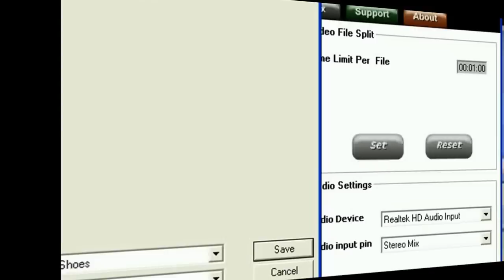Arabic reporter who threw shoes at President George W. Bush -HQ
Arabic reporter who threw shoes at George W. Bush in Iraq, during the last visit in Iraq by President George W. Bush 12/14/2008.